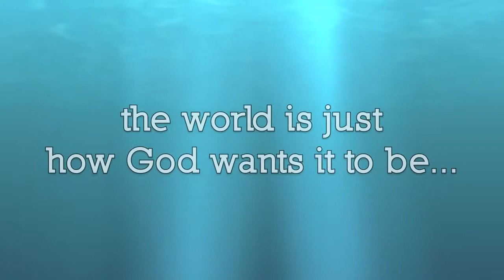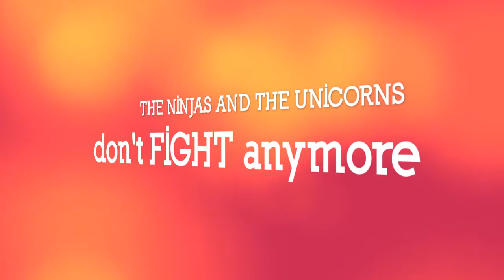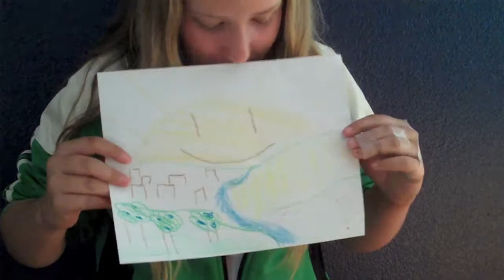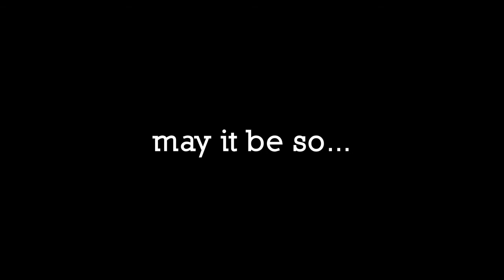The World in 1000 Years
Everyone was supposed to answer the question, "What do you think the world will be like in 1000 years if the world is just like God wants it to be?"

Here are some of the youth from Asbury answering that question through spoken word, poetry and art.